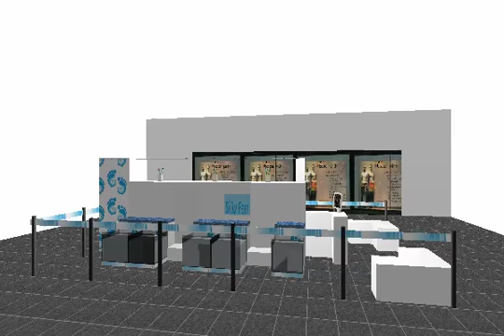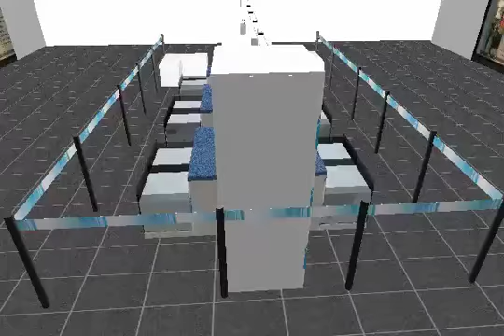garra rufa foot spa design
silky feet foot spa design